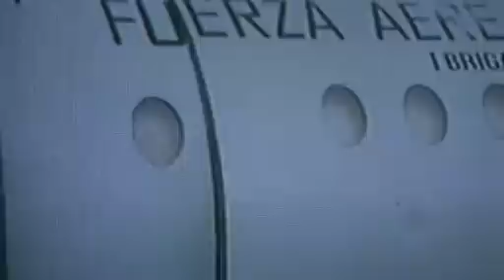Llegada del cortejo que llevaria a Rio Gallegos los restos del Ex Presidnete Kirchner.wmv